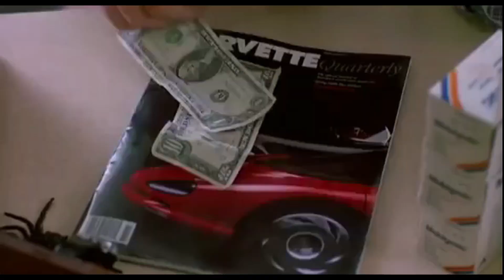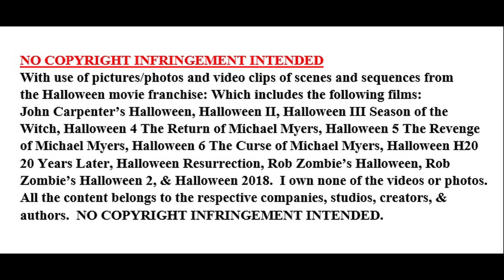Ranking The Halloween Movies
With use of pictures/photos and video clips of scenes and sequences from
the Halloween movie franchise: Which includes the following films:
John Carpenter’s Halloween, Halloween II, Halloween III Season of the Witch, Halloween 4 The Return of Michael Myers, Halloween 5 The Revenge of Michael Myers, Halloween 6 The Curse of Michael Myers, Halloween H20 20 Years Later, Halloween Resurrection, Rob Zombie’s Halloween, Rob Zombie’s Halloween 2, & Halloween 2018.  I own none of the videos or photos.